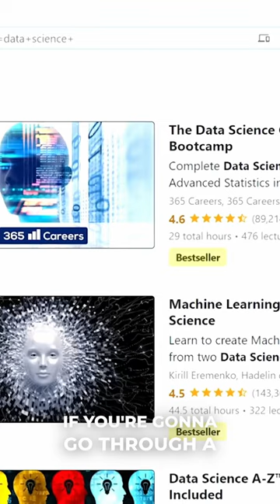The best way to learn fast